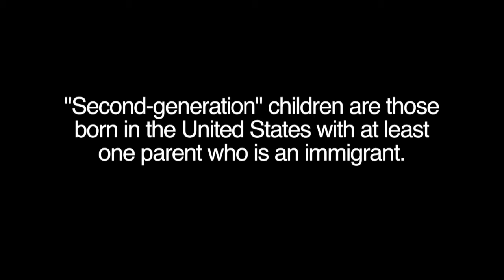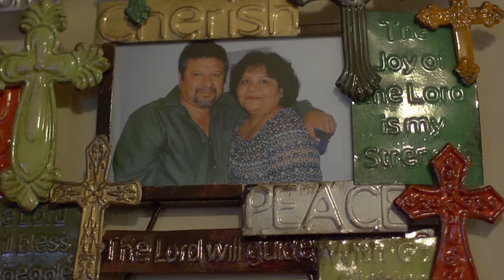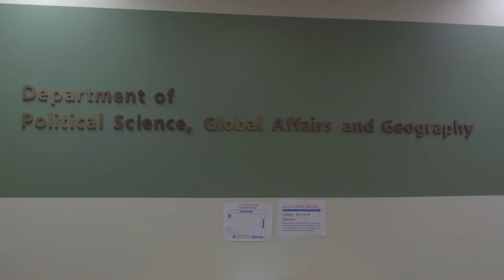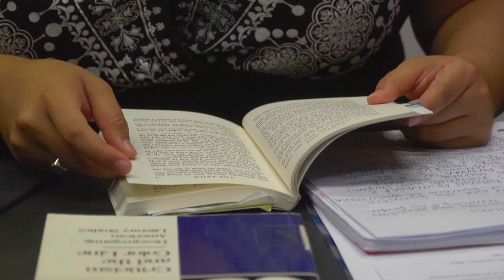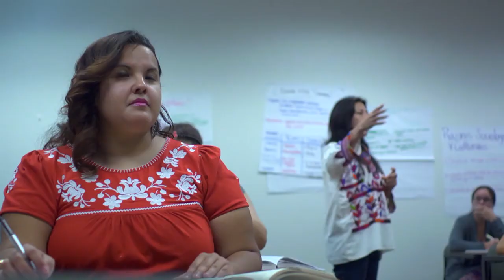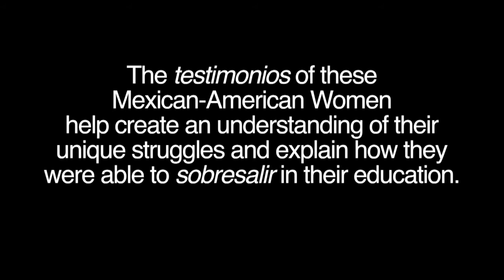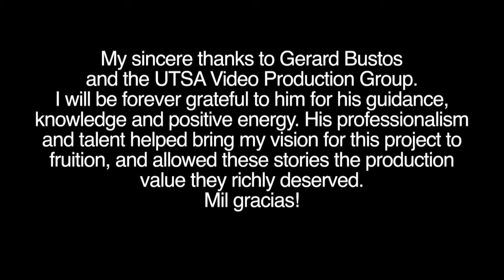Testimonios of Mexican Immigrant Daughters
This is a twenty-minute biographical documentary of three second-generation immigrant daughters. All three young ladies successfully completed their goals in higher education in spite of struggles common in bi-cultural and bilingual families. This short digital film was researched, produced and edited by Cindy Peña as a special project for her Master of Arts degree with Honors in Bi-cultural Bilingual Studies at The University of Texas at San Antonio. Her professor was Margarita Machado-Casas, Ph.D. and her mentor was Senior Video Producer Gerard Bustos.